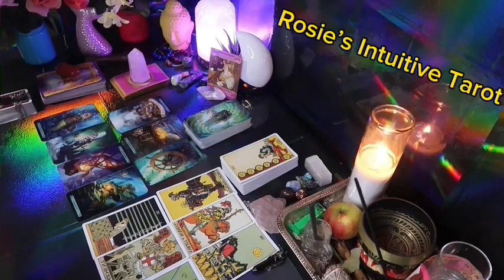LEO ❤️WOW! THIS PERSON IS PLANNING TO EXPRESS THEMSELVES”💗🥹 JUNE 2024 LOVE TAROTREADING 🤩🔥😍